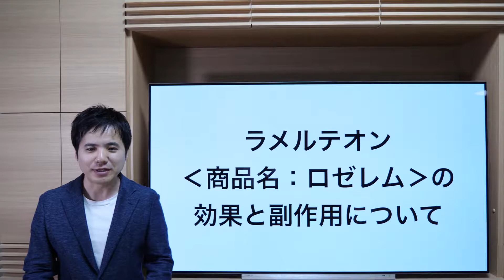ラメルテオン‹商品名：ロゼレム›の効果と副作用について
この動画では、ラメルテオン‹商品名：ロゼレム›の効果と副作用について解説します
【社会保険労務士事務所全国障害年金パートナーズ】